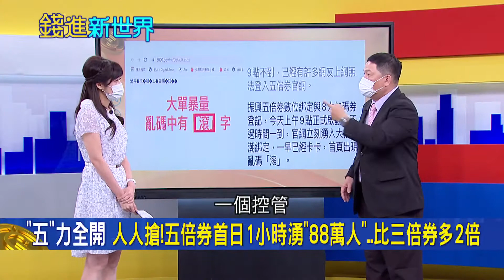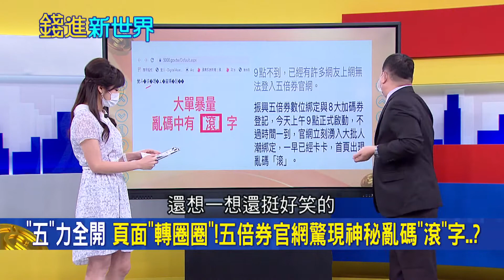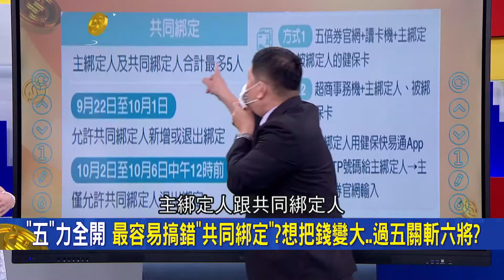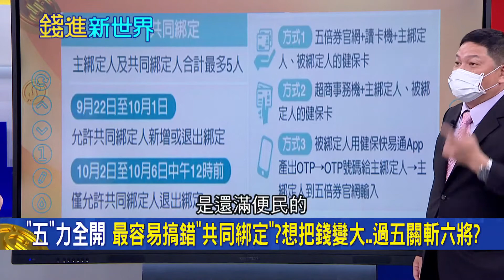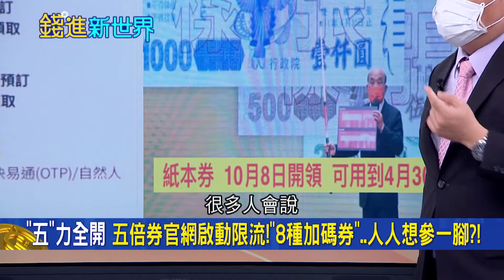五倍券數位綁定卡卡！首日1小時內湧入88萬人"頁面轉圈圈" 揭"紙本五倍券"兩大優惠|邱沁宜 主持| 20210922| 錢進新世界 feat.邱敏寬